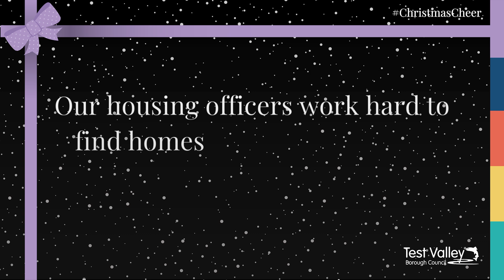Boy surprised with his new home!